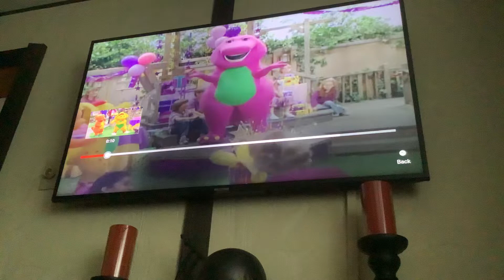Barney Dino Dance MASH-UP